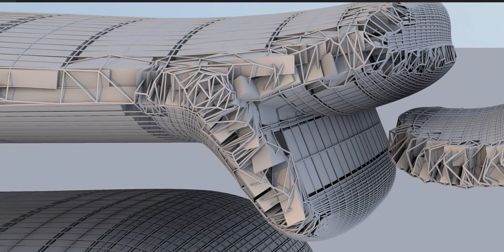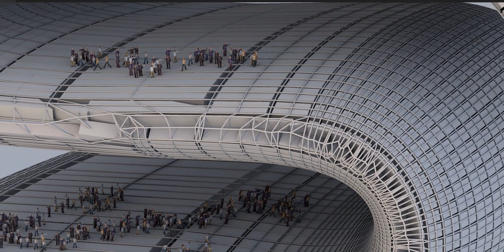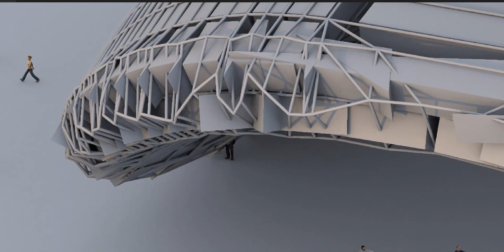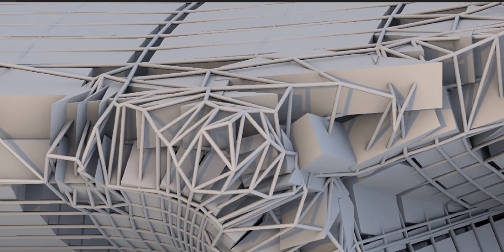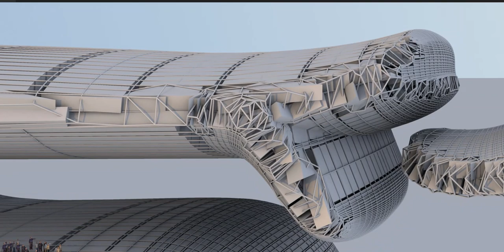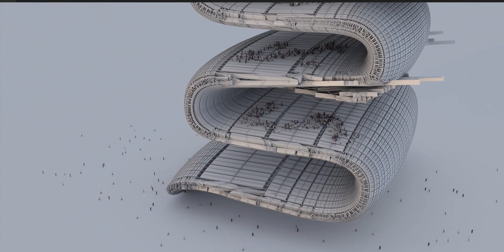How I created a structure that follows the shape of a snake - See my Playlist section for many more!